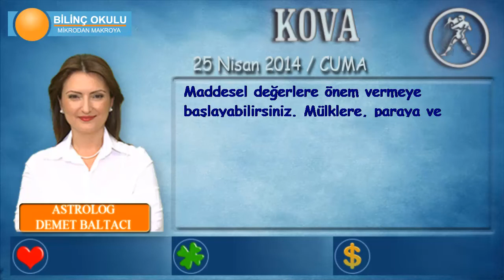KOVA Burcu, GÜNLÜK Astroloji Yorumu,25 NİSAN 2014, Astrolog DEMET BALTACI Bilinç Okulu